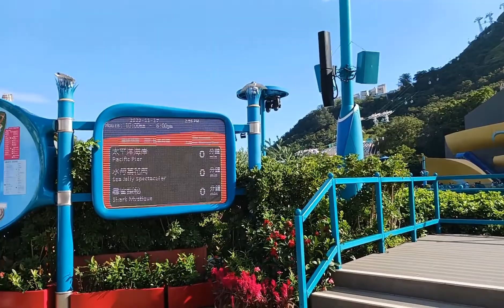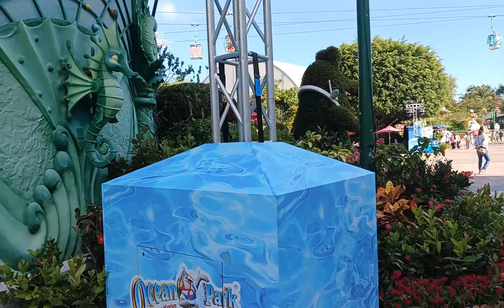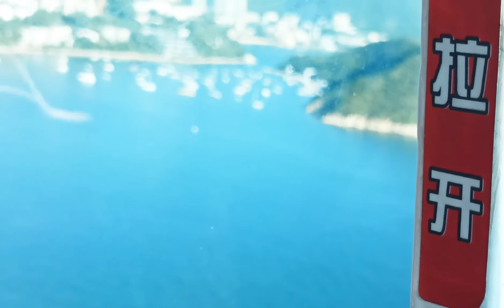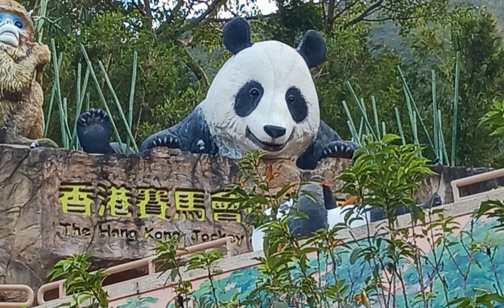Pasyal uli sa Ocean Park ofw life